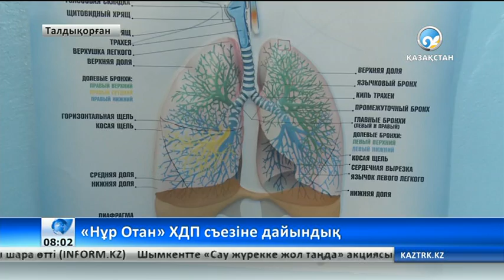Алматы облысынан «Нұр Отан» партиясының 15-ші съезіне 111 адам делегат болып сайланды